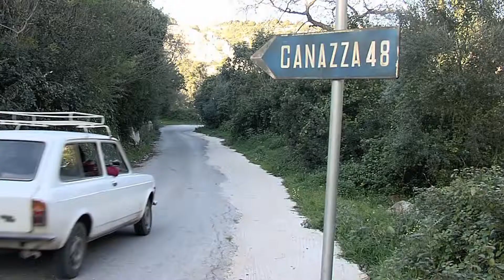Trailer Canazza Connection 4